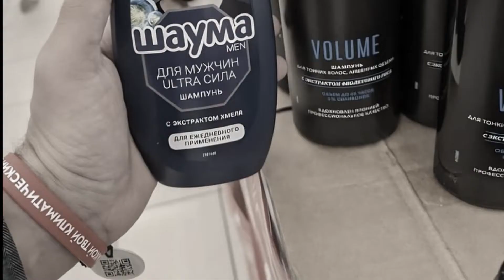Россию ждут массовые банкротства компаний после ухода западных собственников